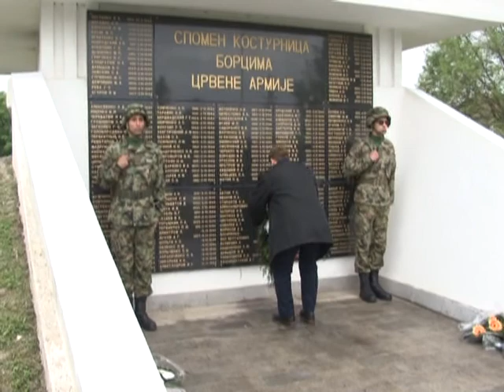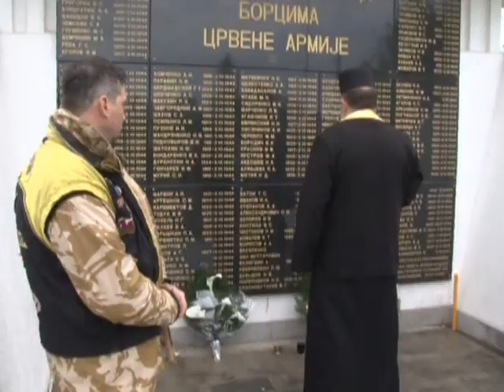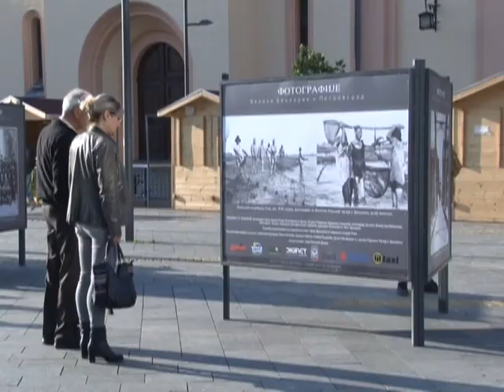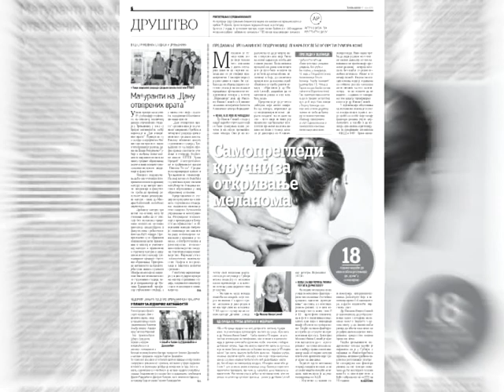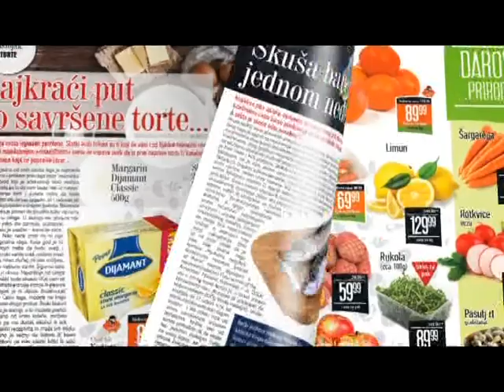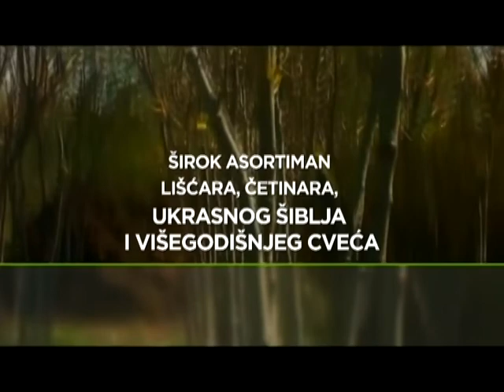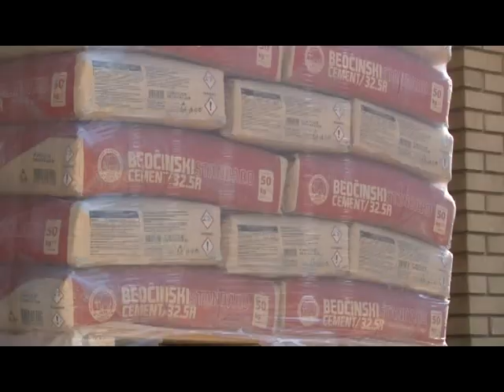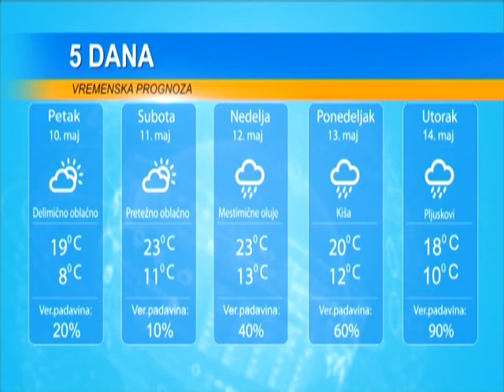DAN 09. MAJ 2019.